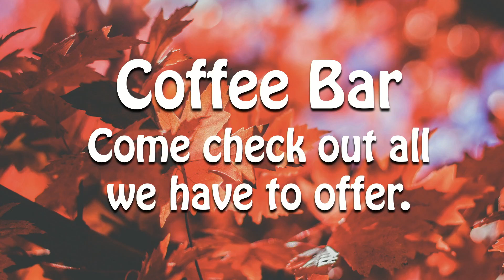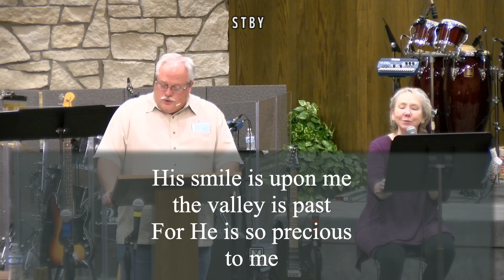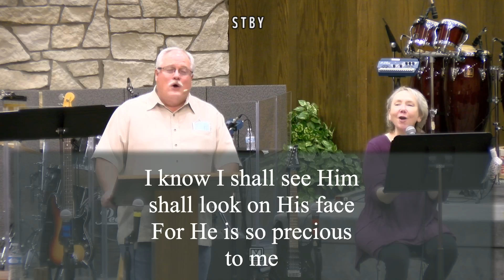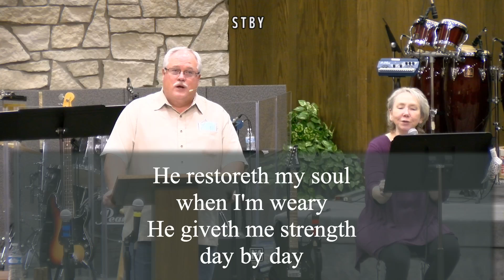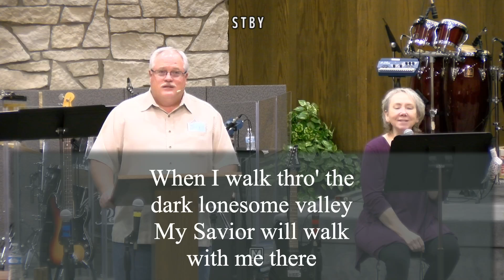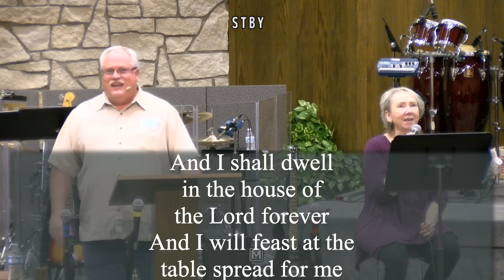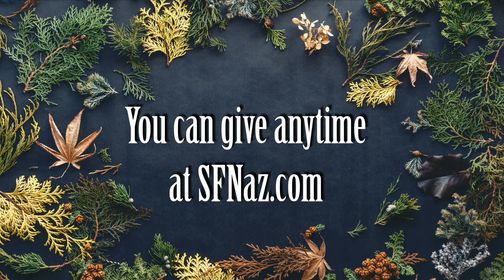SFNAZ2020 11 01 17 57